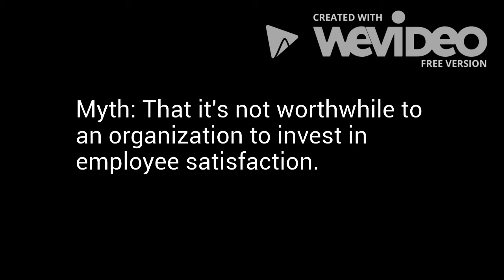Group One Weekly Log 2: Star Wars Management Myth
Presents Group One's Management Myth